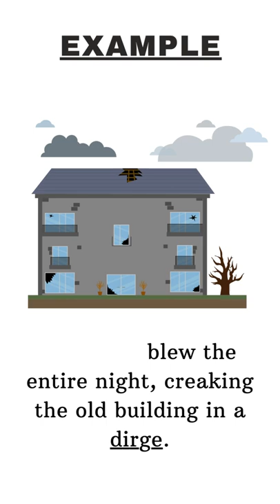Dirge shorts short pronunciation vocabulary gre toefl ielts